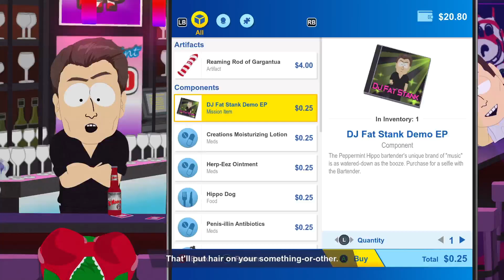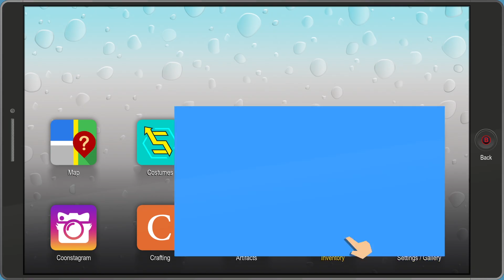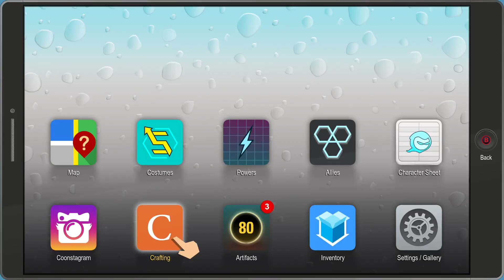So come on down to South Park And meet some friends of mine *FART*